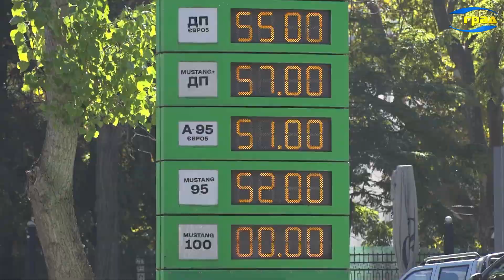Чи буде зимове дизельне паливо на українських АЗС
З наближенням холодів в Україні гостро постало питання забезпечення країни зимовим дизельним паливом. Логістика постачання цього виду пального, як раніше та інших, сьогодні змінюється – розповідає директор «Консалтингової групи А-95» Сергій Куюн.